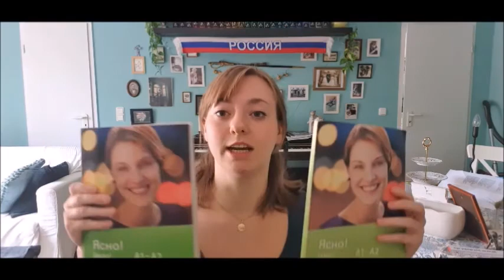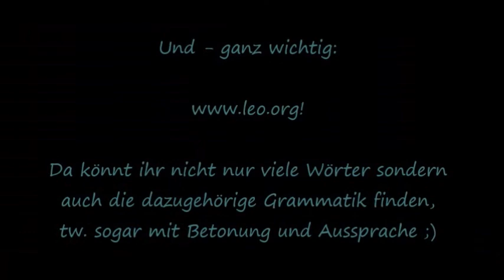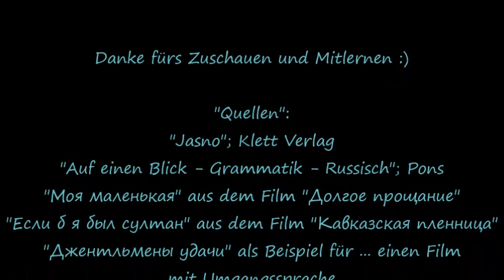Erfahrungsrussisch für Deutschsprachige #1: Einleitung und Grundlegendes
Endlich ist es so weit: Mein – nein, ich sage nicht Sprachkurs – meine Videoreihe darüber, wie ich als Deutschsprachige anderen Deutschsprachigen die russische Sprache näherbringen möchte, startet heute! Dabei möchte ich das vermitteln, was ich bisher in unterschiedlichen Rahmen an Russisch gelernt habe; ob in den 3 Jahren Volkshochschule, den 2 Jahren intensiven Skypegesprächen mit meinem russischen Kumpel Vanja oder ob durch Filme und Musik. Achtung: Es können durchaus Fehler gemacht werden! Daher sind alle „Kenntnisse“ ohne Gewähr.

Die Geschichte, wie ich zu Russisch gekommen bin und warum ich mich am Ende für Russisch entschieden habe, ist sehr langwierig geworden … das tut mir leid. Dafür habe ich einen Punkt in meiner Grammatik vergessen – den erwähne ich jetzt hier aber nicht sondern erläutere das später, wenn die Zeit gekommen ist ;)

Es ist unglaublich, wie viel man labern kann, was man alles rausschneiden muss und was dann immer noch übrigbleibt. Und was dann wie oft als Datei gespeichert werden muss, damit „Gelaber“ und Bild synchron sind und so weiter. Ich habe um 10 Uhr vormittags angefangen aufzunehmen, jetzt ist es halb 4 nachmittags. Puh! Aufwand, aber einer, der sich immerhin für mein Gemüt lohnt. Macht Spass :)

PS: Der Schal an der Wand ist von Vanja :D